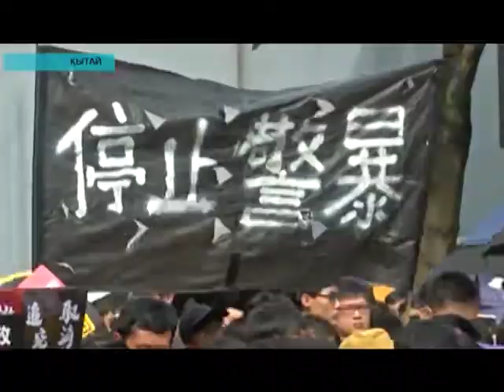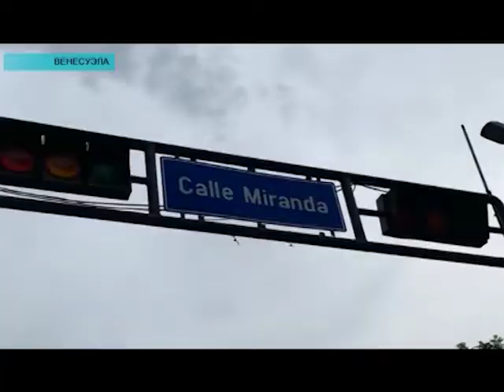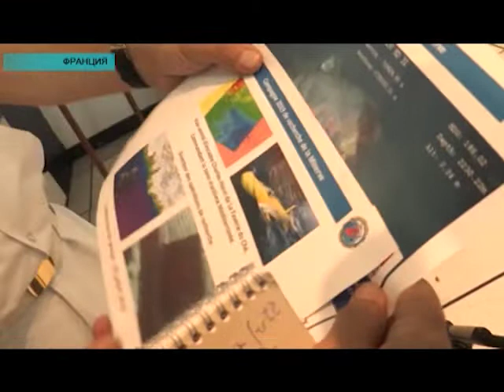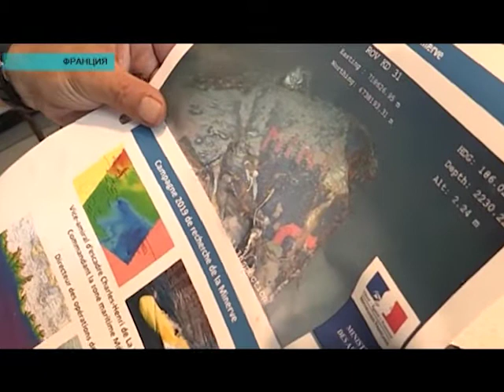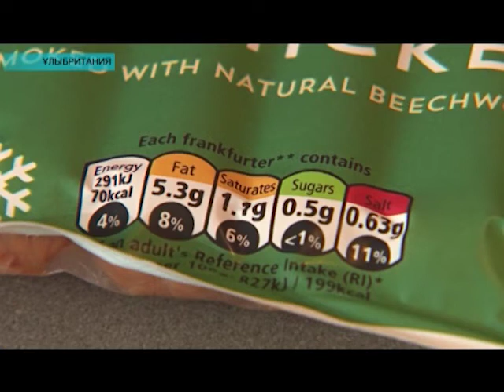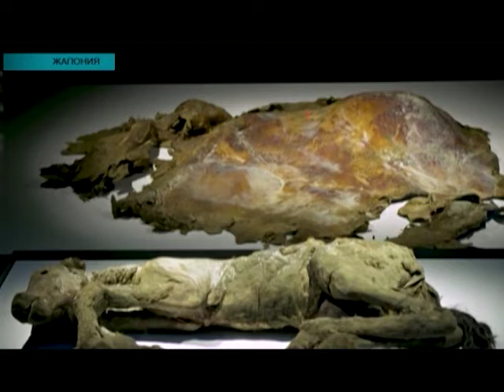Әлем жаңалықтары (24.07.2019)